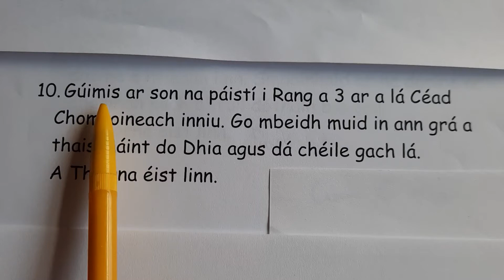Guí an Phobail 10 - Cleachtadh don Chéad Chomaoineach